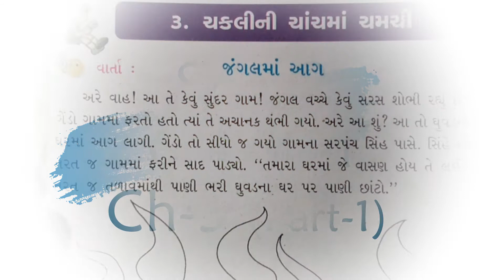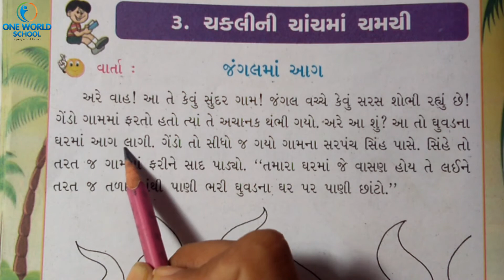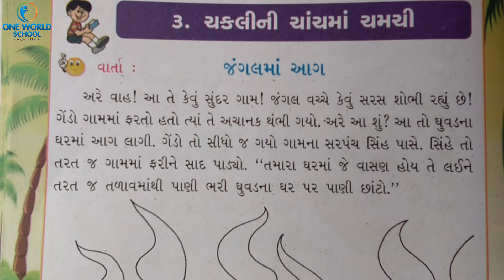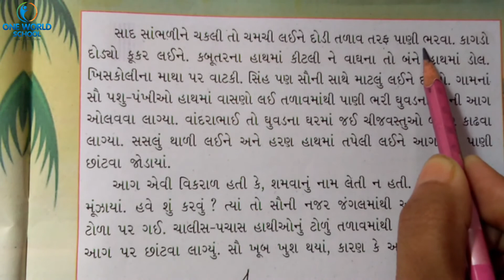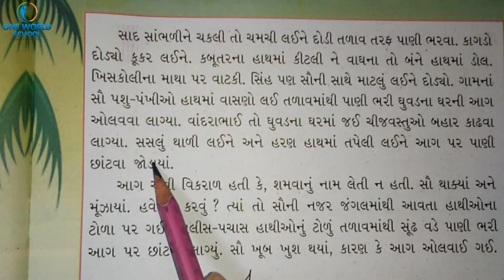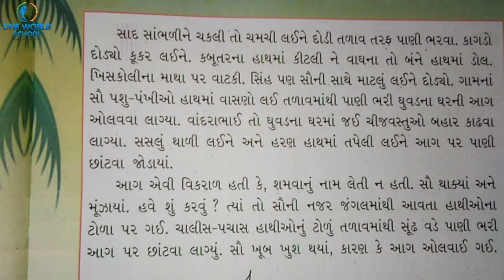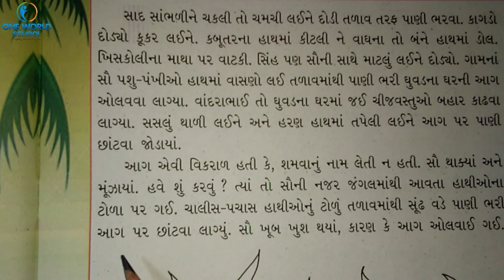STD-2_Gujarati_Ch-3_Part-1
80ft Road,
Wadhwan,
Surendranagar-363035